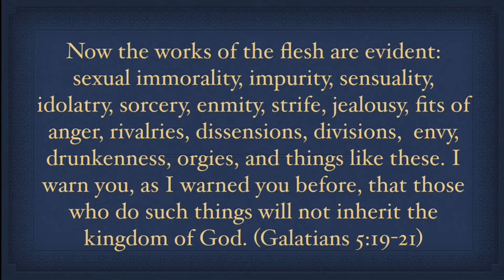Works of the Flesh (Galatians 5:19-21)